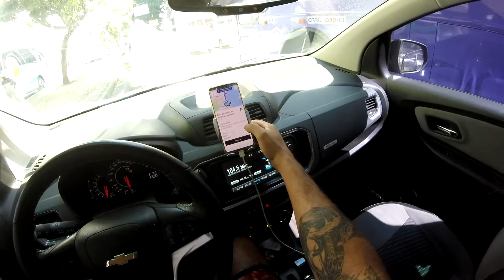UBER não Toca Nada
vlog 4 rodas